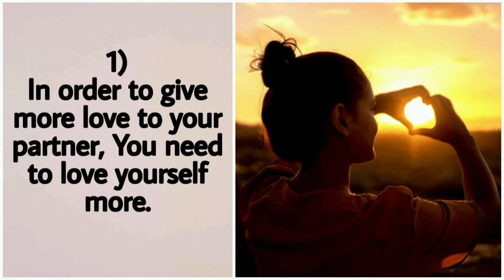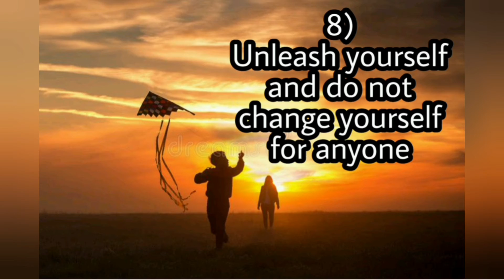8 Factors Required For Happiest Relationships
This video promotes the blog content of 8 key factors required for the happiest relationships.

If you like this video, please hit the thumbs up button.